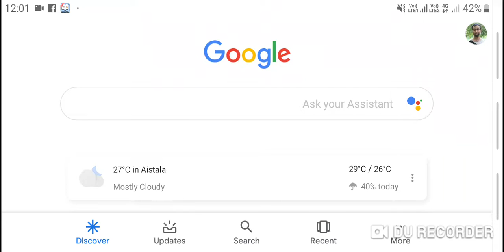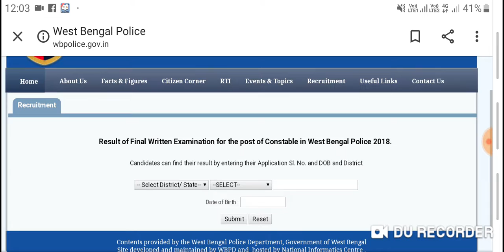Wb police main exam result out just now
Wb police 2018 main exam result out